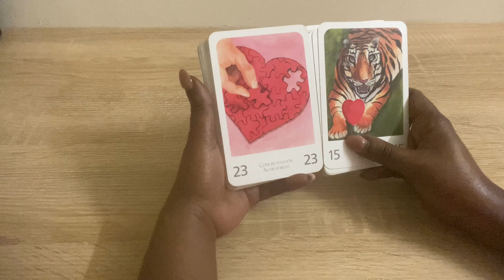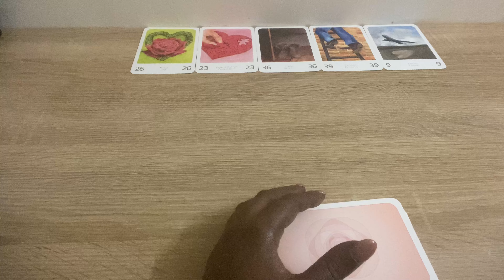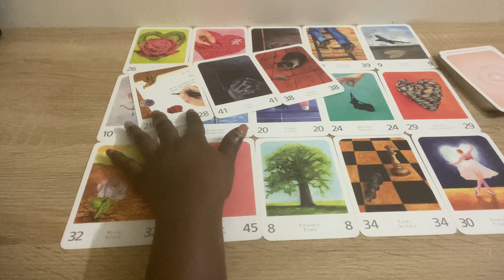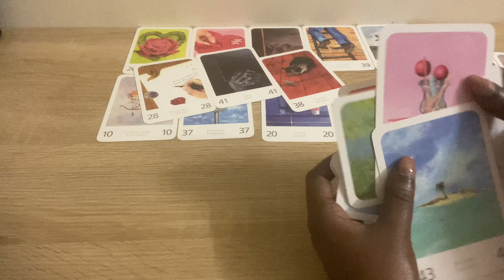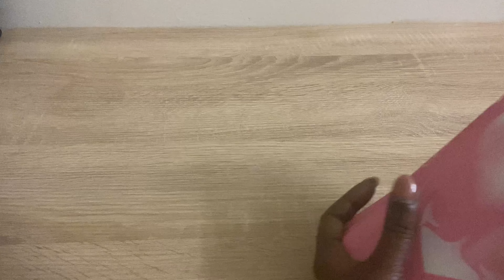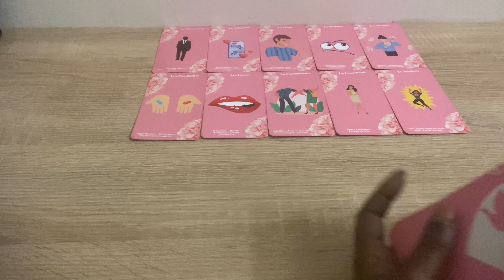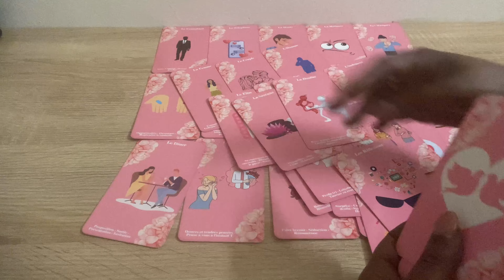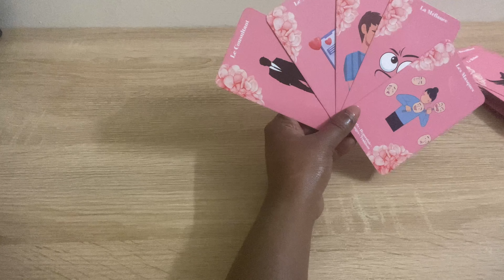La rose 🌹 ou l’épine ♠️ Oublie l’autre et et pense à nous ♥️♥️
Clarisse ✨